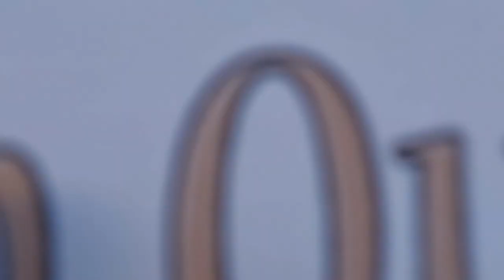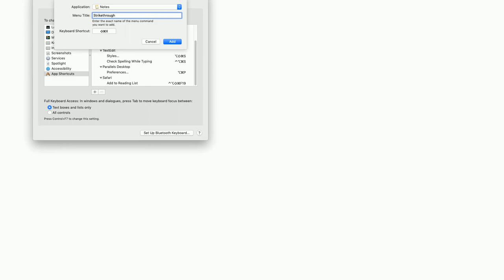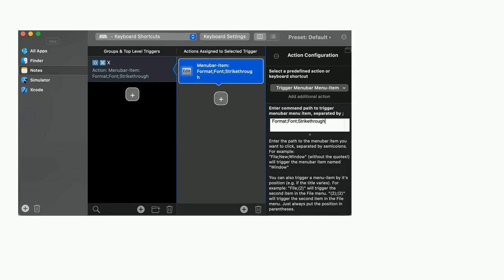Apple: How can I make a keyboard shortcut to strikethrough text in the Notes app?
How can I make a keyboard shortcut to strikethrough text in the Notes app?

A special thanks goes out to the community

  notes.app keyboard menu-bar shortcut